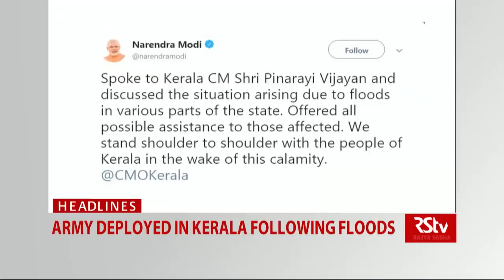Top Headlines (English - 8 am)